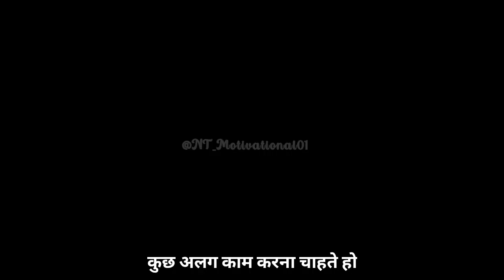आपको भीड़ से कुछ अलग करना होगा // Motivational Video || 5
Motivational Video
aapko kuc alg Krna hoga